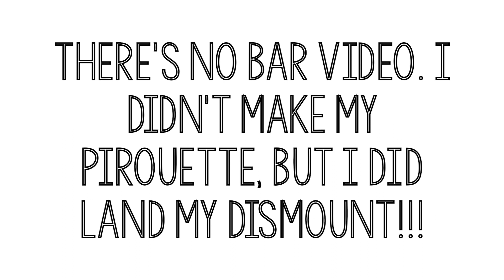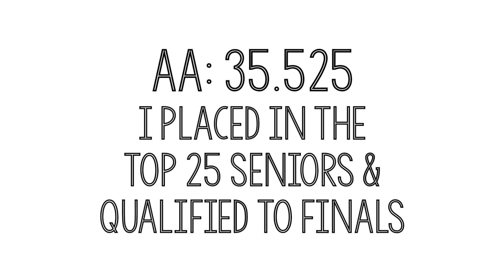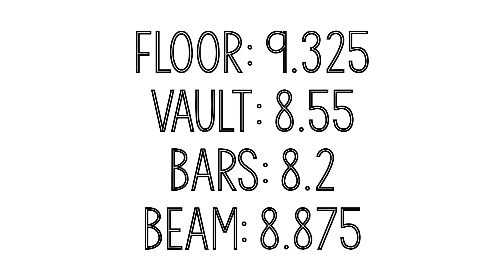Ymca Nationals Meet Highlights!! Everyday Gymnastics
Hi everyone! My recap of my national meet is finally here. My team travelled to Toledo, Ohio to compete against many other YMCA teams from all over the country. For the video I made a montage of pictures and videos of my two days of competition. Sorry for the scattered-ness of it and for missing some videos...my mom was running between gyms to see both my sister and me compete simultaneously!!!

I am a 17 year old gymnast and currently a level 8. I started gymnastics when I was 11 years old and shortly after started this Youtube channel.